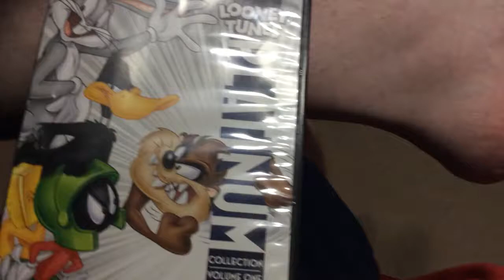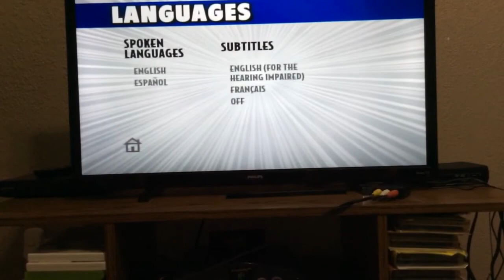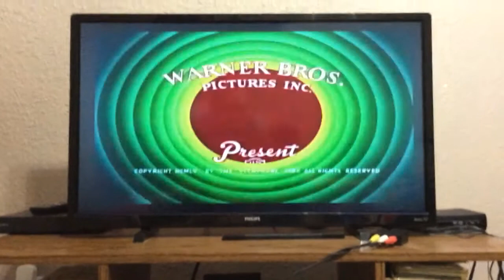Looney tunes platinum collection vol 1 disc 2 dvd menu walkthrough